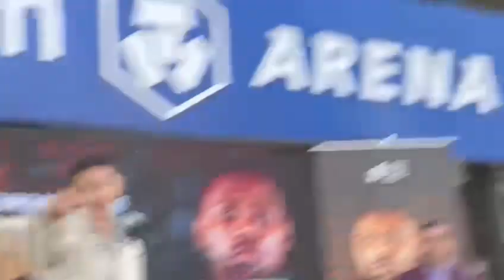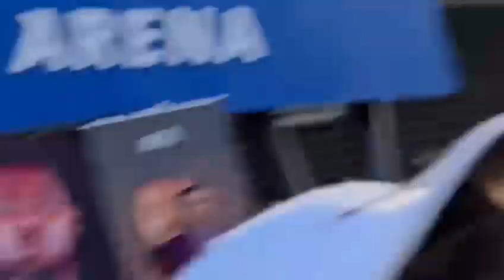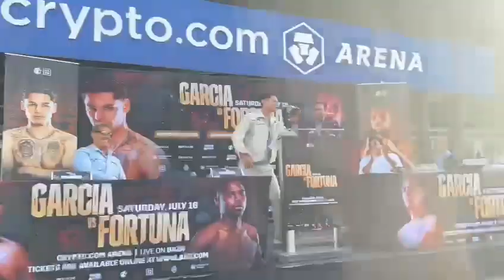Ryan Garcia promises to people to beat Gervonta Davis:” I’m gonna beat his a**!”